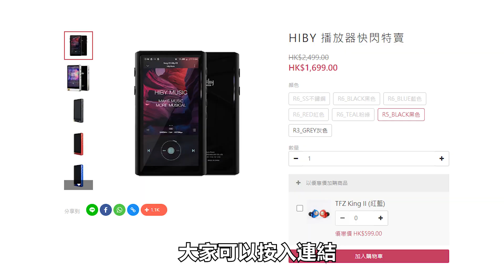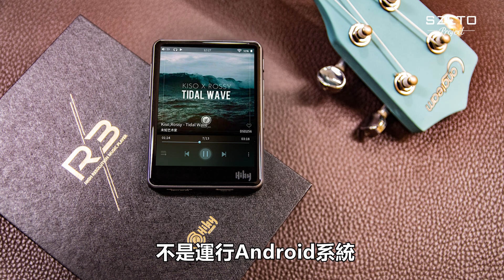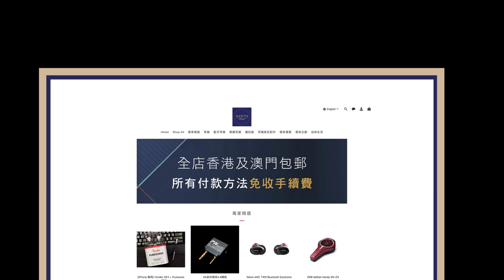[毒海浮沉] 海貝Hiby陳列品大特價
當大家睇到呢條片嘅時候， R6已經賣晒🙈，代理話手上仲有幾部檢測緊，運作正常會再上架，而R3同R5都係破底價，性價比暴升，希望喺如此社會氣氛底下，能為大家提供少少歡樂：